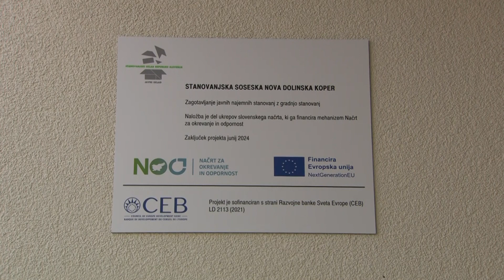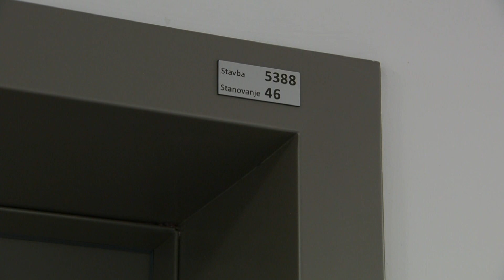[SLOVENIJA] 19.06.2024 Nova24TV: V soseski Nova Dolinska v Kopru 166 novih stanovanj